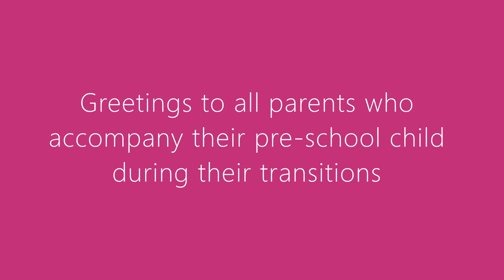Transitions of a pre school child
This video on transitions of a pre-school child highlights the emotional, social and cognitive progress a pre-school child normally makes. Parents are initiators to create an ambience of comfort for the transitions. A transition brings fullness of joy and opportunity for growth to a pre-school child. Professionals are facilitators for this transition.